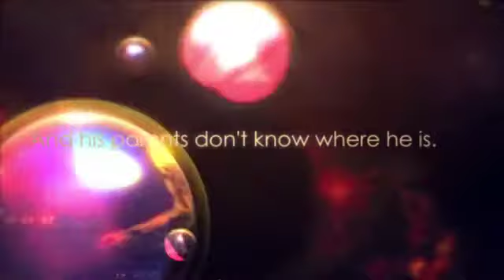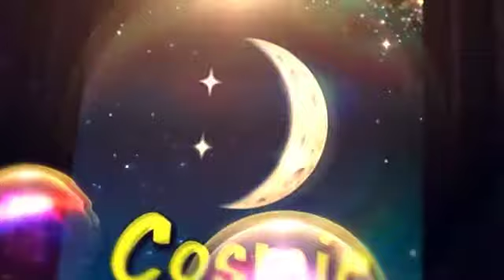Cosmic Book Trailer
A book trailer for Frank Cottrell Boyce's story of a boy who ends up leading a group of children through space when he pretends to be an adult. By Lindsay Anderson.

Images & Music Credits

NASA-imagery (n.d.). Untitled image of rocket.

Pexels (n.d.) Untitled image of teenage boy.

Skeeze (n.d.) Untitled image of the Earth.

Vic (2010). Leader.

WikiImages (n.d.). Untitled image of rocket taking off.